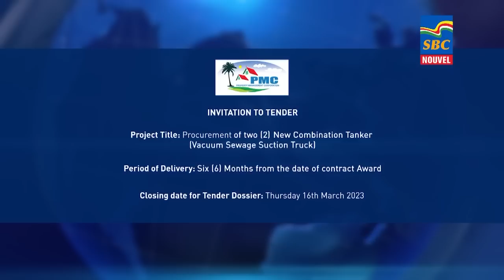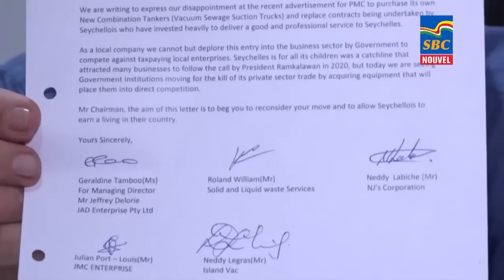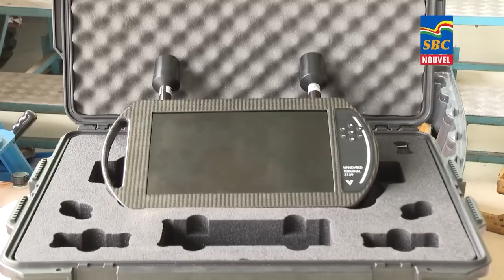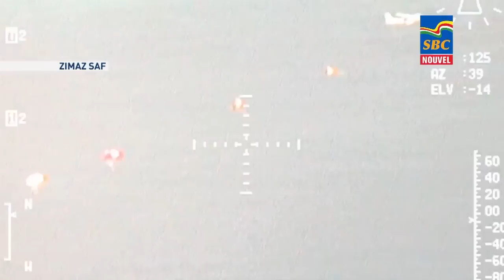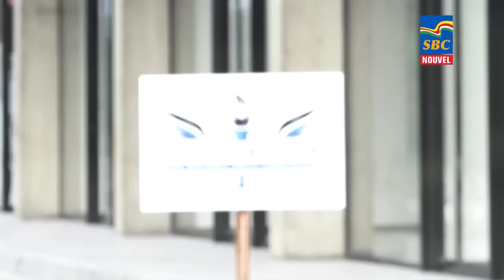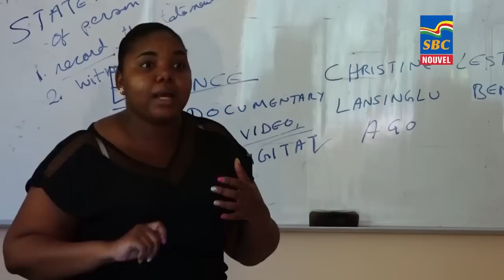8 p.m News 30-03-2023